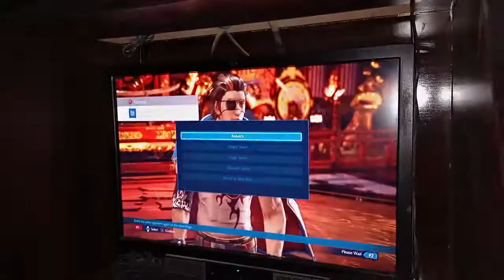SATURDAY NIGHT SPECIAL | VLOG 30